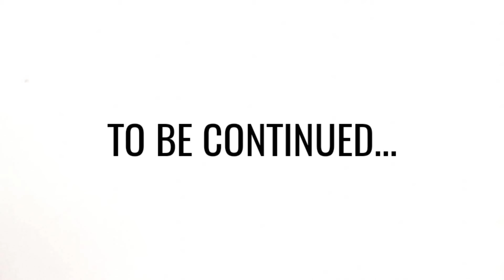the DIMENSION HOPPER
A minifigure was having a relaxing day until... HE FOUND A PORTAL.